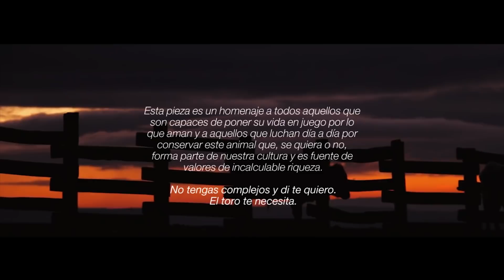El primer amor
Antes de que acabe el fin de semana queremos publicar este espectacular video!

Inspirado en "El primer amor" de Toropasión, con su permiso, nuestros actores, y con unas imágenes preciosas se creó esto.
Deseando publicarlo estábamos!